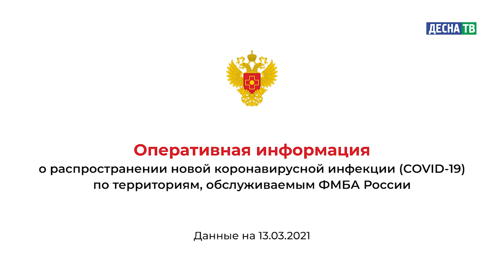Десна-ТВ: Оперативная информация по COVID-19. Статистика на 13.03.2021